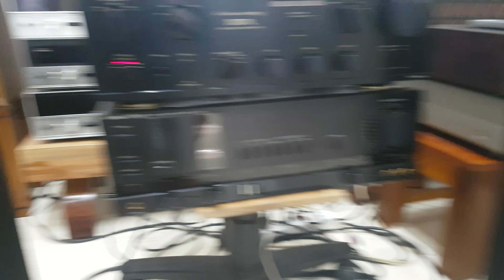Test loa jbl full 3tất gửi bác TP vững tàu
Ae có nhu cầu lh